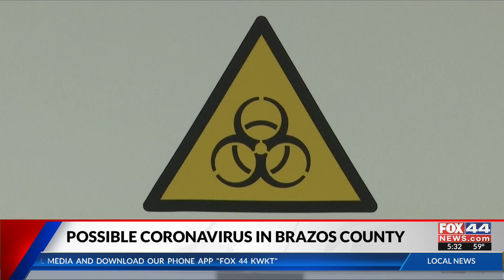Brazos County investigating possible case of coronavirus